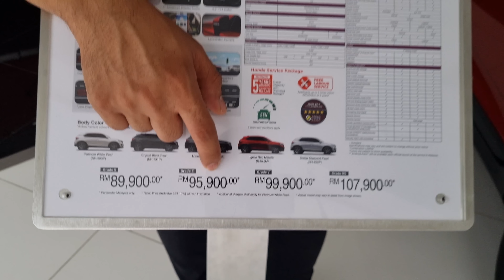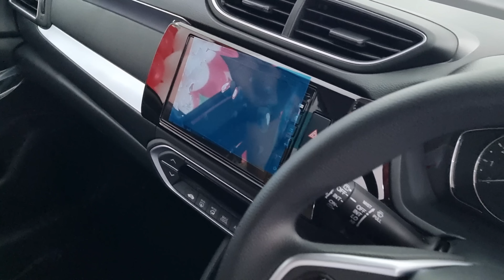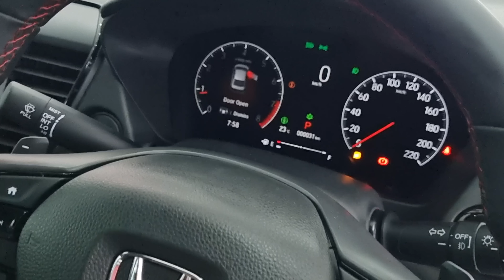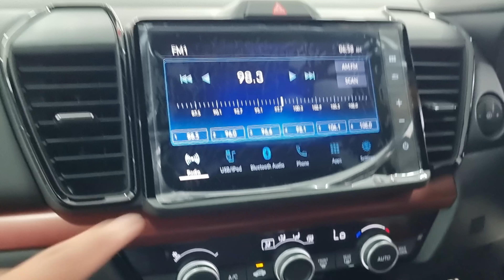HONDA CITY BARU DAN WRV READY STOCK..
ASSALAMUALAIKUM DAN SALAM SEJAHTERA KEPADA SEMUA PENONTON SETIA ARIFF BAHARIN..TERIMA KASIH KERANA MENONTON DAN SUPPORT LIKE,KOMEN,SHARE UTK SETIAP VIDEO SAYA..SEMOGA ANDA SEMUA SENTIADA DI BERI KESIHATAN YG BAIK..

KEPADA SESIAPA YG SEDANG MENCARI KERETA DIA DALAM VIDEO SAYA NI BOLEH CALL ATAU WHATAPP SAYA

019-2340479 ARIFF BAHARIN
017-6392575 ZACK